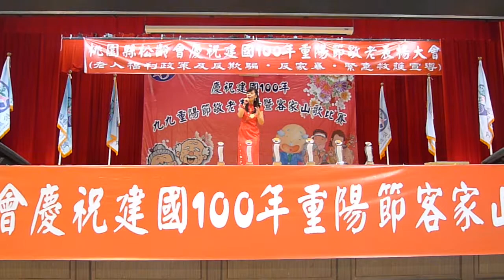中壢市慶祝建國100年重陽節敬老表揚暨客家山歌比賽(3)第1名老山歌：廖秋玲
中壢市慶祝建國100年重陽節敬老表揚暨客家山歌比賽
第1名老山歌：廖秋玲